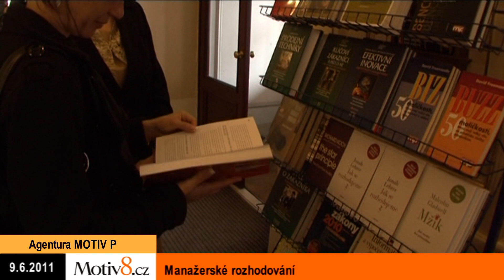Konference Motiv P, aneb co nás pobavilo ve Státní opeře.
Ve čtvrtek 9. června 2011 se v Praze ve Státní opeře uskutečnila manažerská konference a jejím hlavním tématem bylo manažerské rozhodování. Se svými příspěvky na ní vystoupila řada osobností, mezi nimi: